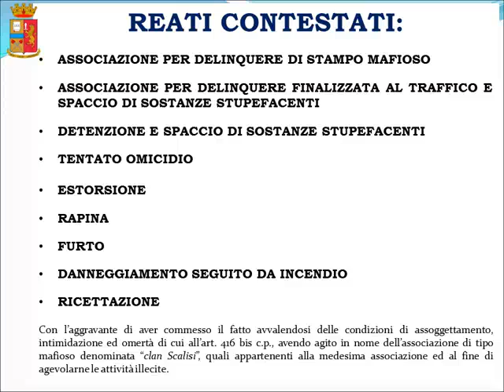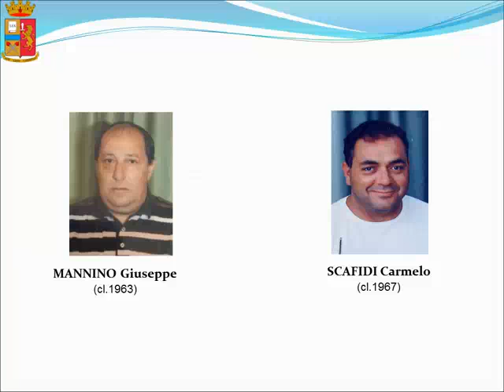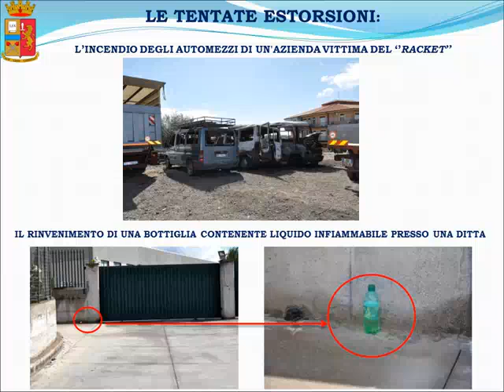Illegal duty, dazio alla mafia al mercato ortofrutticolo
Giuseppe Scarvaglieri, detto Pippu 'u zoppu, nonostante la detenzione avrebbe continuato a gestire le attività del clan adranita e vicino ai Laudani di Catania. Tra le principali occupazioni della cosca, le estorsioni sarebbero state talmente redditizie da rendere necessaria una pax mafiosa con i Santangelo-Taccuni